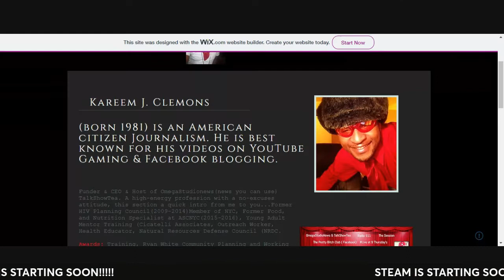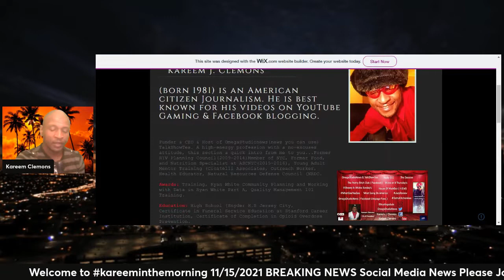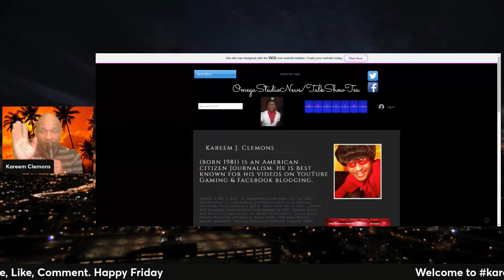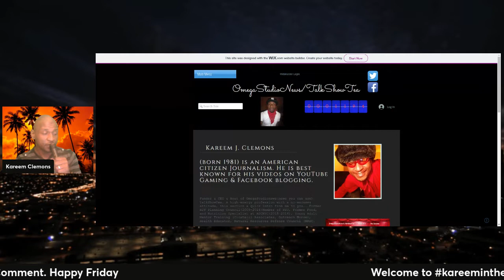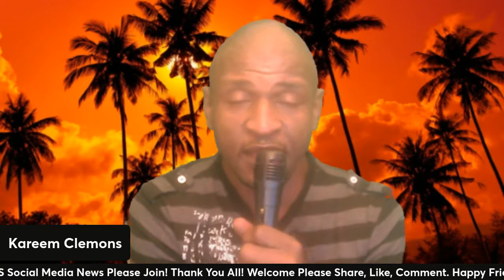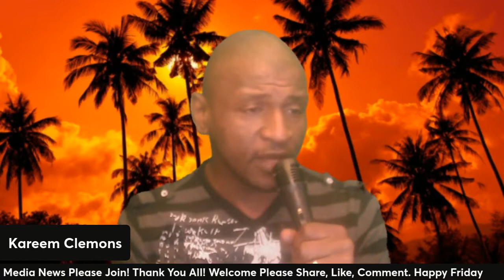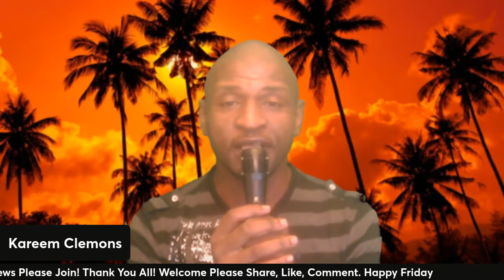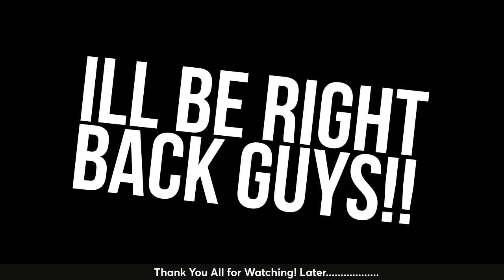Kareem In The Morning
kareeminthemorning tsttv omegastudionews talkshowtea Good Morning, Good Afternoon, Good Evening Welcome to the show!
1. 5:05  Mother of a 14-year-old girl missing, arrested )
2. 12:02  ASTROWORLD FEST UPDATE- 9-year-old dies from his injuries.
ALL NEW RIGHT NOW! ENJOY! OmegaStudioNews Jury Review/The Session Club  (J.R/T.S.C) CaliLLC TalkShowTeaT.V Omegastudionews Ghetto Kitchen Man